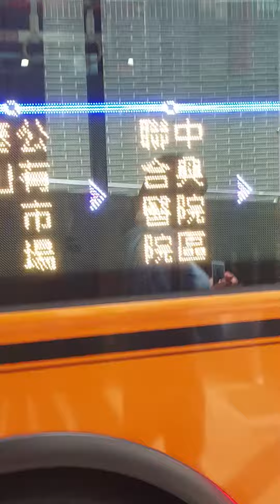2022虎111年8月30日 農8月4日 星期二